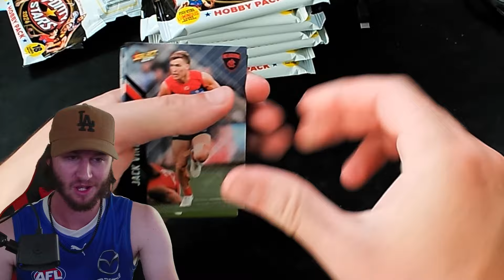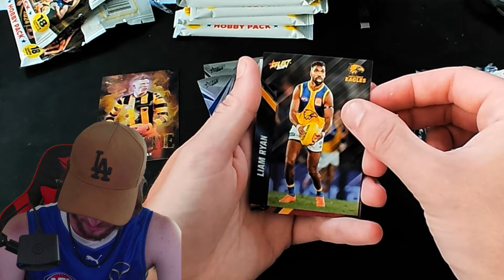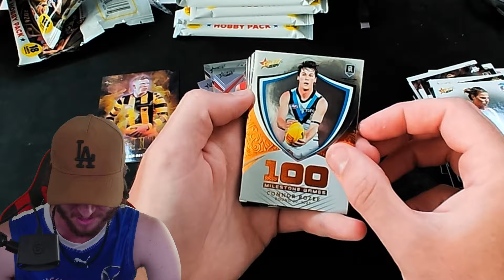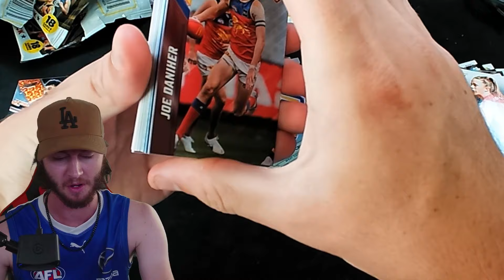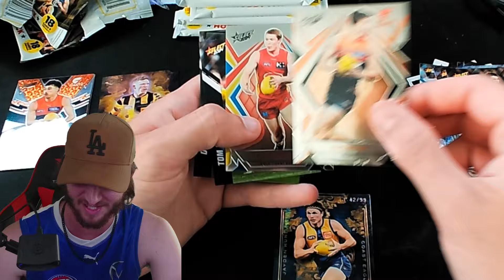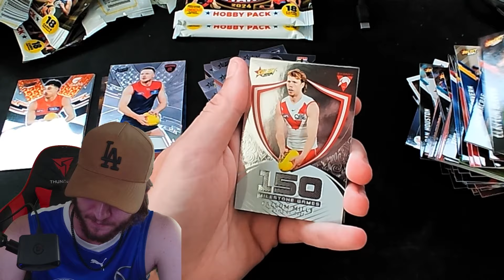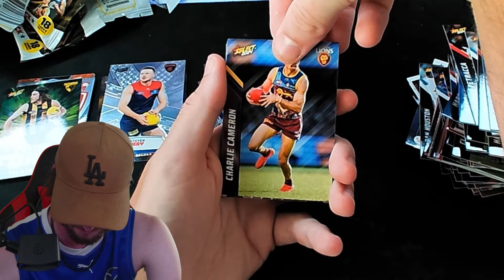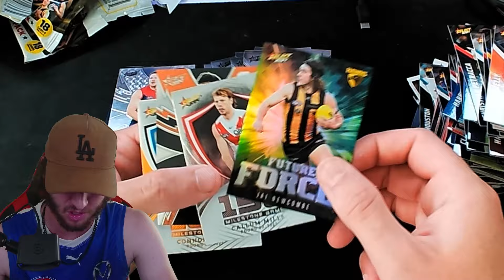INSANE 001 PULL! 9 MORE PACKS OF FOOTY STARS HOBBY!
Hey again everybody, and welcome back to another video! If you guys do enjoy this video and want to see more like this, be sure to leave a like, and if you really enjoy what you see here today, be sure to subscribe to the channel as well! If you want to get in contact with me personally, or just want to hit me up for a trade offer, be sure to shoot me a message at: